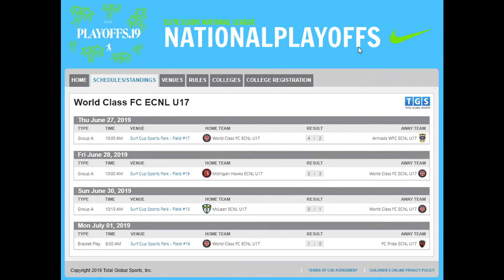Kelly Brady 10 Top Goals (Part 2)